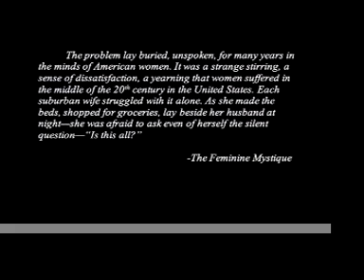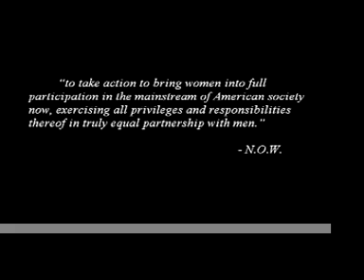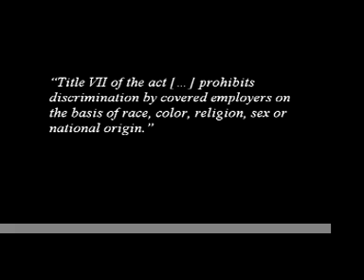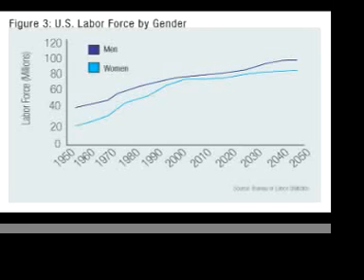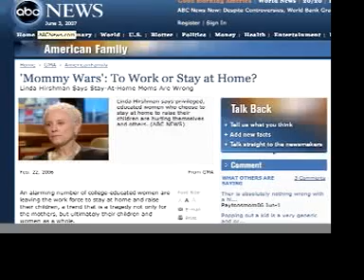Women's Movement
This was the final project of AP United States History, 2007. It is not meant for in-depth analysis. It is light, done with minimal research, and only meant for a cursory brush in few basic topics.

Rowboat
Glass Ceiling (acoustic)
Too Little Too Late (acoustic)
Maid Needs A Maid
The Lottery
Telethon